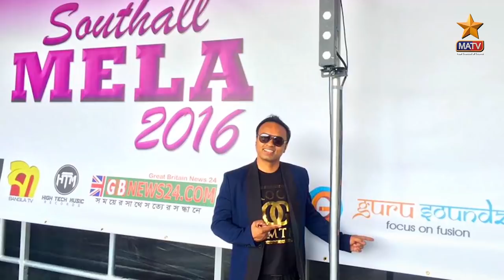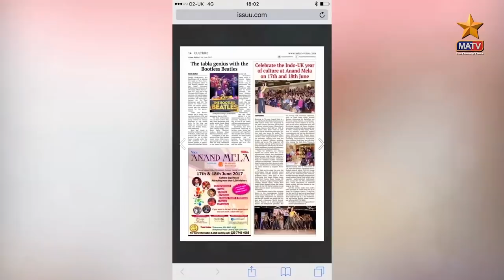Sandyman UK: Hindi Documentary on his musical career by MATV National.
The Journey of Sandyman UK through Music, find out about his career, struggle in his personal life and his achievements.  Presented by MATV National.